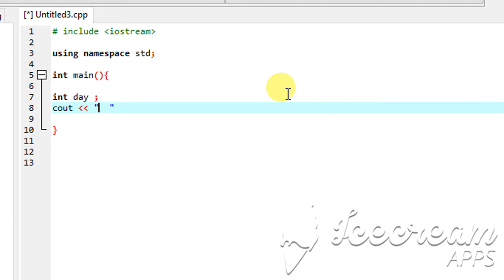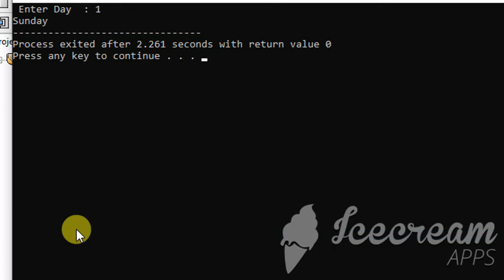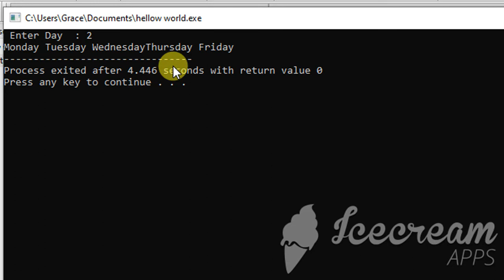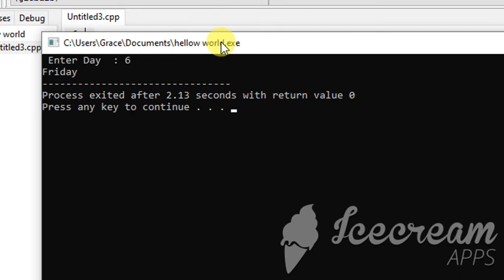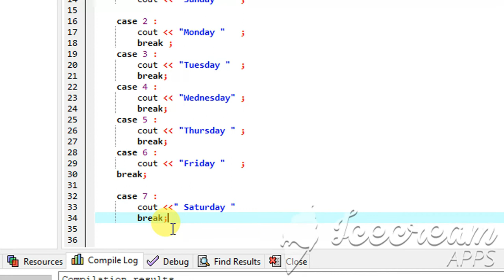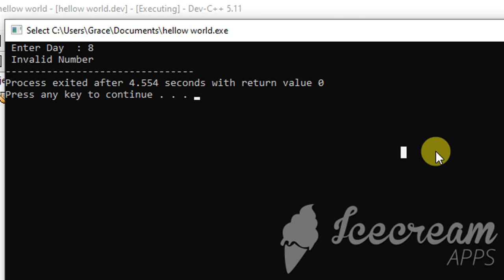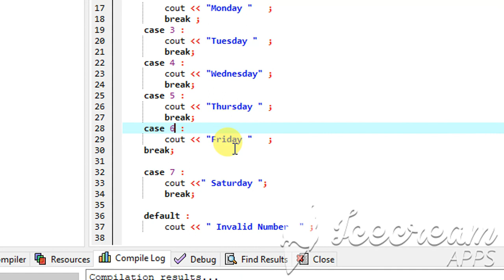Switch Statement in C++